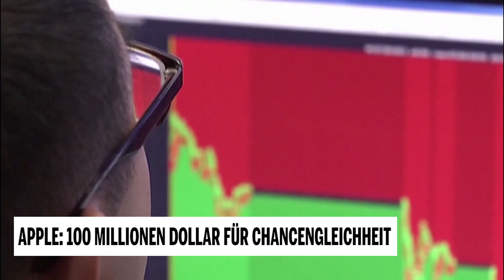Apple: 100 Millionen Dollar für Chancengleichheit